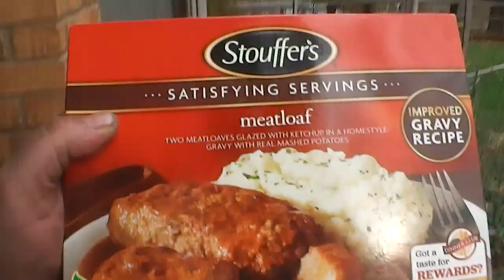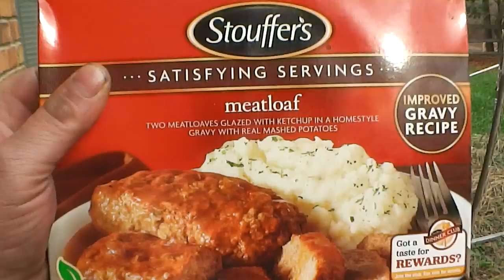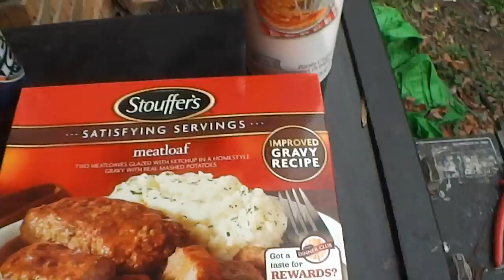Lunch,yellowgroove style & Merry Christmas early to all my subscribers & the entire YTDC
meatloaf and gravy with mashed potatoes, flaming hot fritos and pizza pringles bursting with flavor...shotouts to all my new subscribers, you know who you are, not much further to go to hit 1 million total upload views and after all, its the views that count, not how many subscribers.